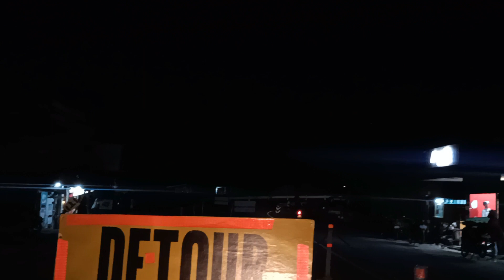happy Fiestas DAUIS BOHOL 2022